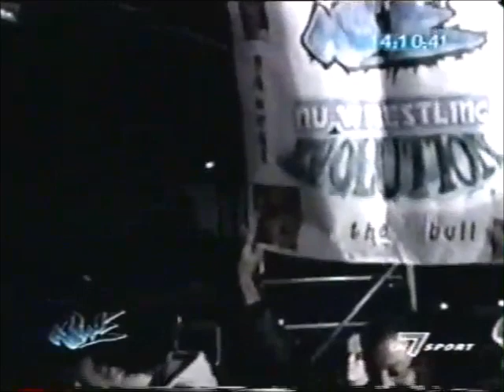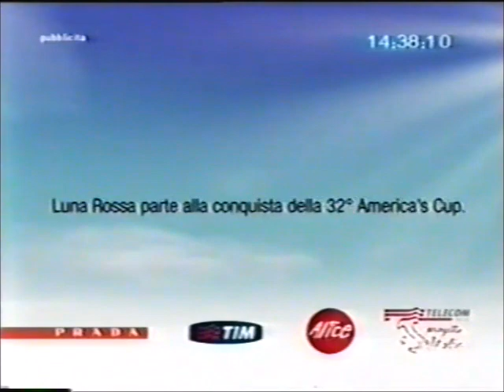Nu Wrestling Evolution in Italy TV (2005 Episode 4)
(Taped in Italy, unsure of exact date, complete guess on the 2005 date. Commentary in Italian)
1) Charlie Haas vs Black Pearl
2) Scott Steiner vs Test
3) Darren Burridge vs JC vs Chris ???
4) Scott Steiner vs Black Pearl